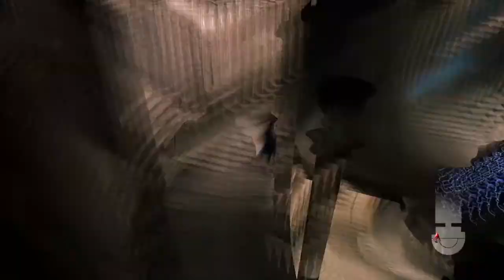Devil May Cry 4 Special Edition_part51 vergil human mode journey 109